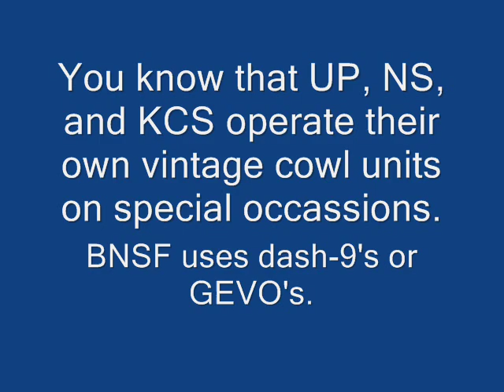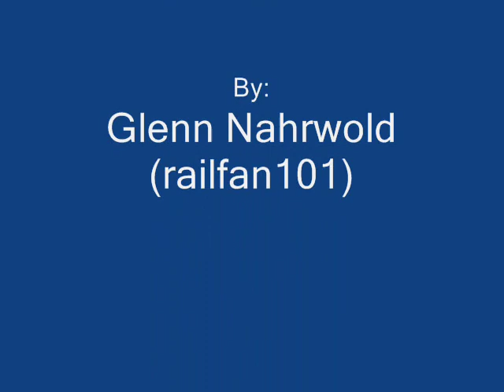If BNSF had Special F-units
Wouldn't it be awesome if BNSF had their own set of vintage cowl units for their special trains?